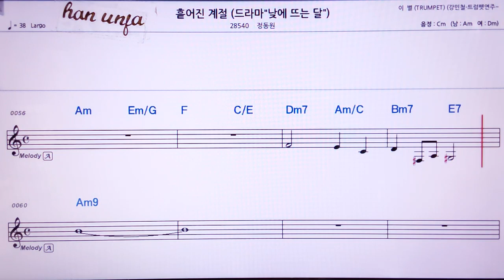💖흩어진 계절/정동원 👍MR,노래방, 가라오케, 악보, 코드, 가사 ,Karaoke,반주